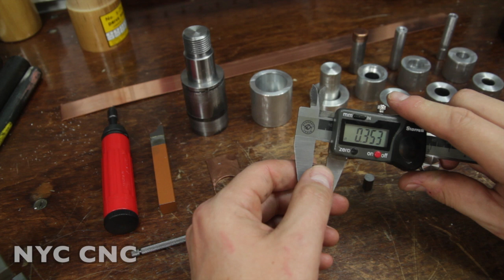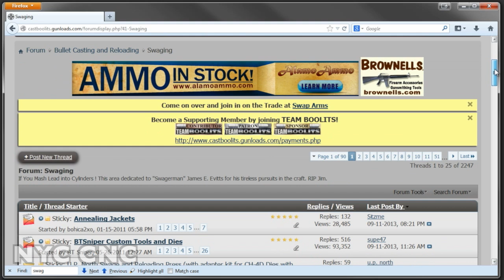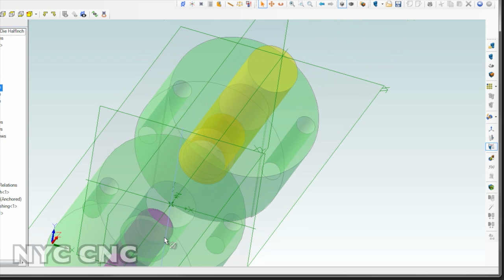Making Copper Bullet Jackets: Machining Punching & Drawing Dies! Part 2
In Part 1, I asked how much detail folks wanted to see:  The answer was clear:  LOTS!  So let's take a step back and look at the aluminum test dies, some of their flaws, and take a closer look at how to best design the next set of dies

This Series:
Having been a long time shooter and reloader, I am undertaking my next project for my new Emco V13 lathe: Making Copper Bullet Jackets.  The process steps are to blank a copper coin out of a strip of copper, cup it, then draw it in to progressively longer and thinner-walled shapes.  The goal in this project is to end up with a 9MM jacket which will be about 0.6" long and 0.352" in diameter.  That jacket can then be used in a swaging system (e.g. Corbin) and combined with a lead slug to make an actual bullet! 5 Reasons to Use a Fixture Plate on Your CNC Machine